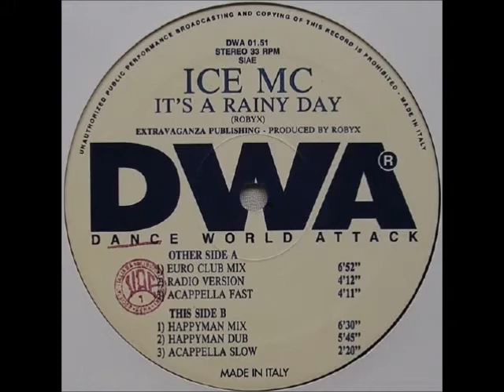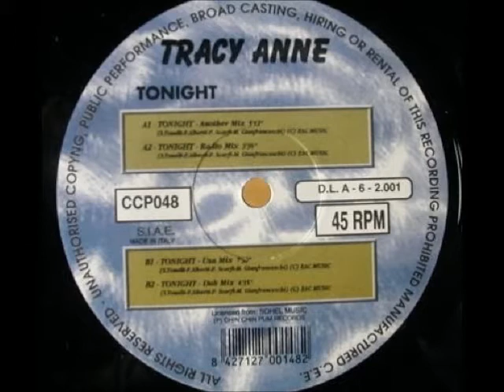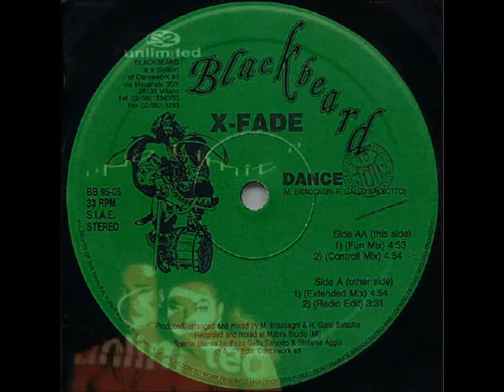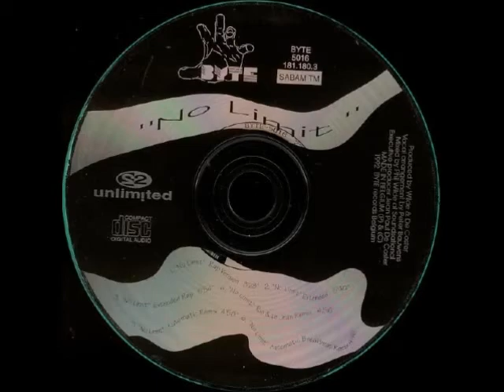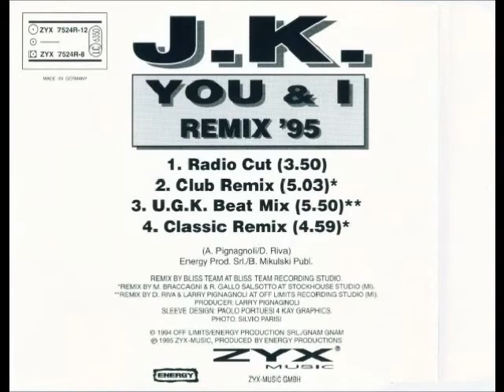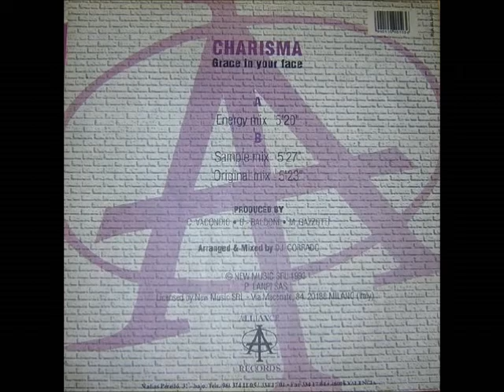TOP 15 - Italodance/Eurodance 1992-1996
Mi top 15 de "cantadas" de la época. Seguramente me habré dejado temas que hubiera incluido pero es complicado elegir 15. Proximamente subiré un Top de Eurohouse...